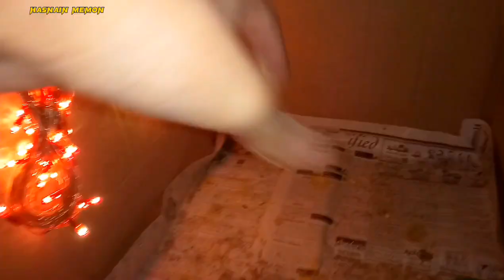How to increase Chicks Weight Faster||Fast Grow Tips for Chicken's baby || vlog by Hasnain Memon